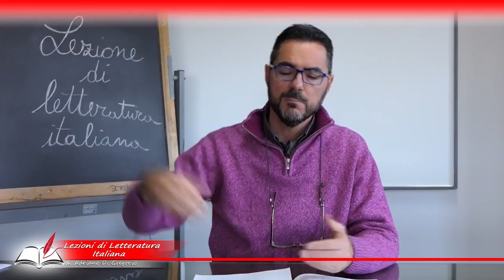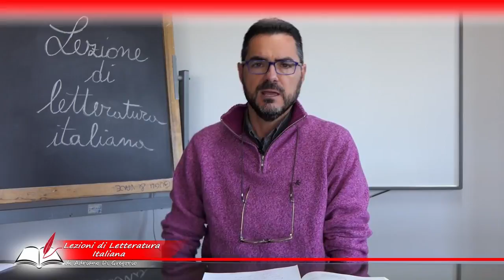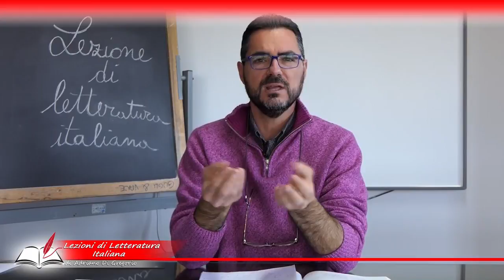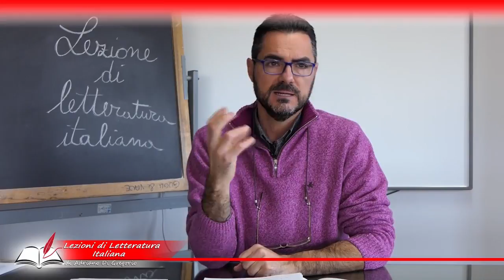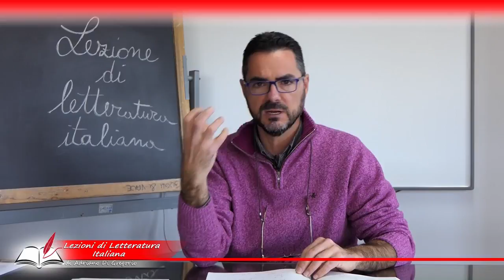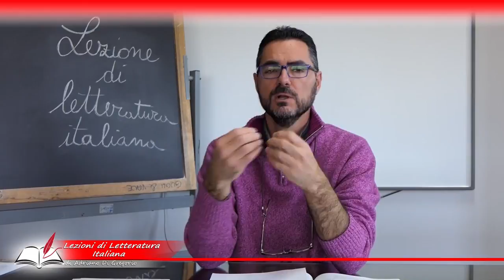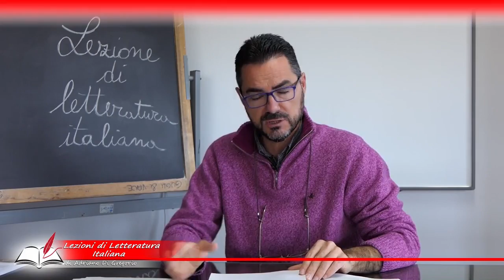Lezione 5 - L'Umanesimo, Machiavelli e Guicciardini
Tratto dalle mie lezioni, ho pubblicato “La Storia raccontata ai ragazzi... e non solo” (anche se in realtà va bene per tutti). Le vicende dall'anno 1000 al 2000 narrate con il sorriso sulle labbra